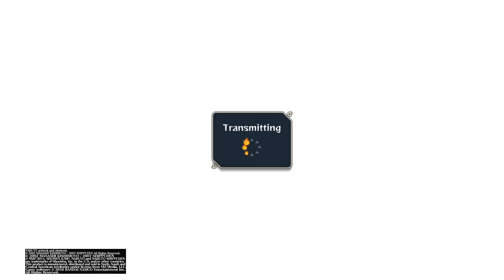Naruto Storm 4 Ranked Match # 7